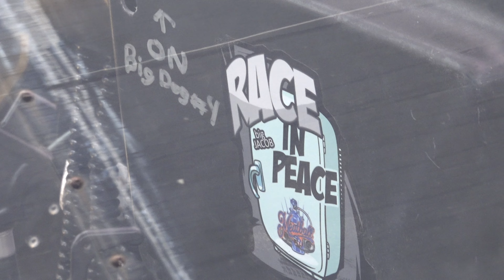BUTT NAKED virgin surface at us 60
ole cam gets the job done on 26's but we still have some work to on buface to get where we need to be but we aint far off